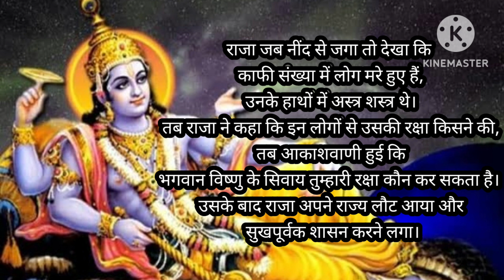मां लक्ष्मी और भगवान विष्णु की विशेष कृपा प्राप्त होती है। जो लोग ...